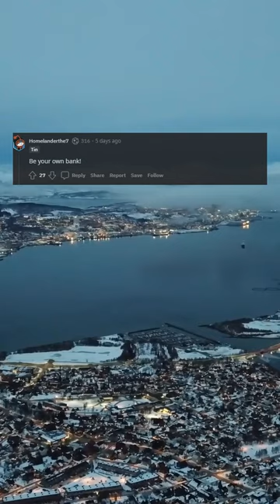Loopring and Protocol: Gemini Partner to Build the Future of Gaming